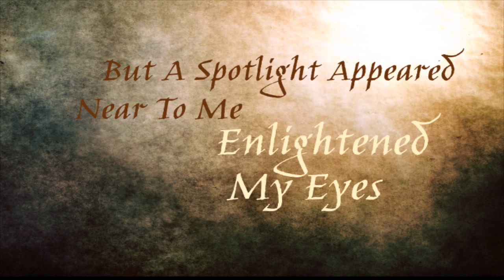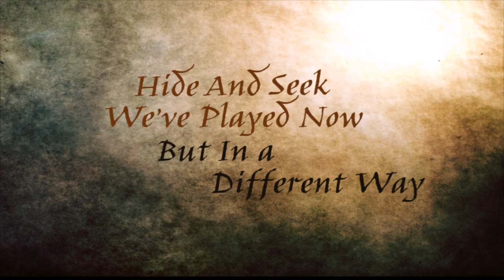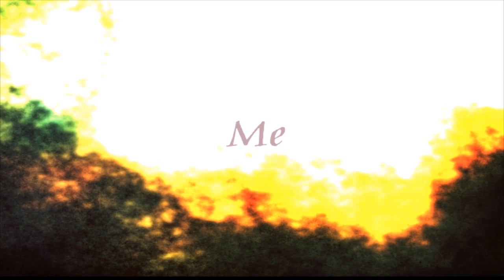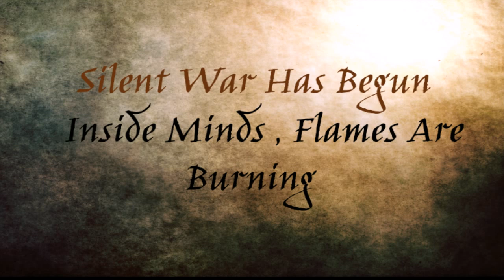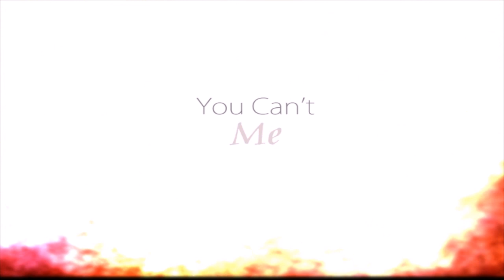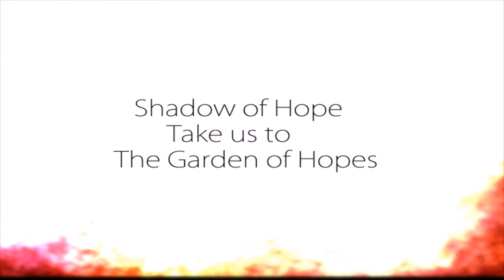Fingerprints - Shadow Of Hope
The First Official Track Of The Algerian Band FINGERPRINTS :
Hope You All Enjoy It , Vist This Link Below For More